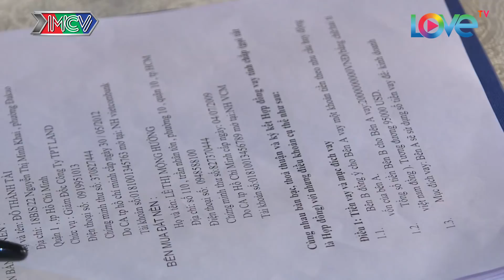NHỮNG ĐỨA CON TỪ TRÊN TRỜI RƠI XUỐNG | Tập 3 UNCUT | Tiến Luật bị đồng nghiệp xa lánh vì có con rơi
🎬 NỘI DUNG:
- Sự xuất hiện của những đứa con đã vô tình đảo lộn cuộc sống của Tùng (Tiến Luật). Đồng nghiệp trong công ty nghĩ rằng Tùng là người đàn ông bội bạc để cho có con rơi con rớt nên xa lánh anh, thậm chí còn gửi đơn nghỉ việc. Việc Tùng có con không ảnh hưởng gì đến tình cảm của bà Hường (NSUT Mỹ Uyên) dành cho anh và ngày càng không từ thủ đoạn để đeo đuổi Tùng. Vì giải vây cho Tùng khỏi người phụ nữ kia, Vy (Lê Lộc) phải giả làm người bán vé số để cứu Tùng. Anh cũng trở nên trách nhiệm hơn với những đứa trẻ. Vy nhiệt tình giúp đỡ Tùng chăm sóc 2 đứa nhỏ. Bé Bình (Duy Anh) và bé An (Lam Quỳnh) gây ra không ít nhất rắc rối cho Tùng. Anh đã thật sự yêu thương những đứa trẻ như con ruột.

💡 CÚ PHÁP TÌM NHANH:
mcv comedy, mcv sitcom, những đứa con từ trên trời rơi xuống, nhung dua con tu tren troi roi xuong, nhung dua con tu tren troi roi xuong tap 3, nhung dua con tu tren troi roi xuong 3, ndctttrx #3, ndctttrx 3, ndctttrx tap 3

📺 GIỚI THIỆU SITCOM:
Từ xưa đến nay, người đàn ông luôn được xem là trụ cột của gia đình, là cái bóng lớn che chở cho người phụ nữ và những đứa trẻ ngây thơ. Cũng chính vì điều này, vô hình chung đã tạo nên cho họ những áp lực nhất định. Khi xã hội luôn có cái nhìn áp đặt về người đàn ông luôn phải là những người mạnh mẽ và giỏi giang, nhưng đâu ai hiểu rằng, chính người đàn ông trong gia đình cũng cần có những phút giây mệt mỏi, rối ren với hàng tá những công việc vụn vặt.

🔔 KHUNG GIỜ PHÁT SÓNG: 22H30 từ Thứ 2-3-4 hàng tuần trên kênh HTV7.

🚩 Theo dõi các thông tin về Sitcom “NHỮNG ĐỨA CON TỪ TRÊN TRỜI RƠI XUỐNG”:
► Sitcom “Những Đứa Con Từ Trên Trời Rơi Xuống” – UNCUT:

© Các video trên kênh MCV COMEDY/HÀI đã được đăng ký bản quyền với Youtube. Vui lòng không sao chép, re-upload dưới mọi hình thức.